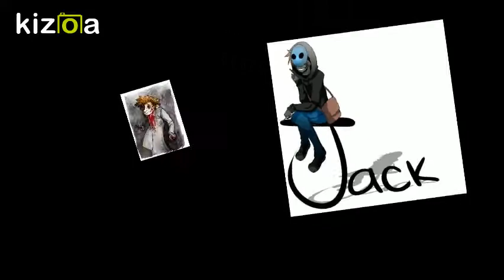Unstable -AMV-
Song: Unstable

Band: Chaotica